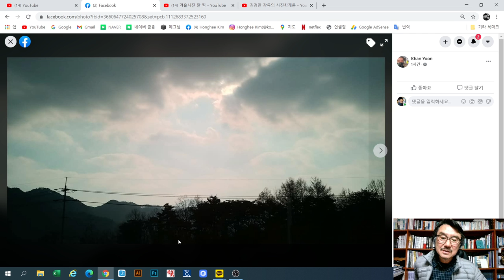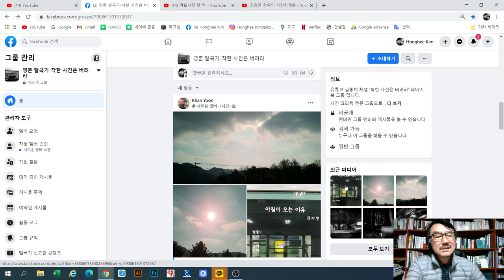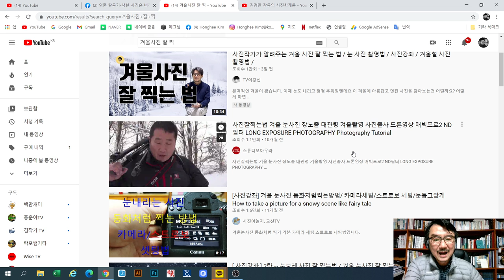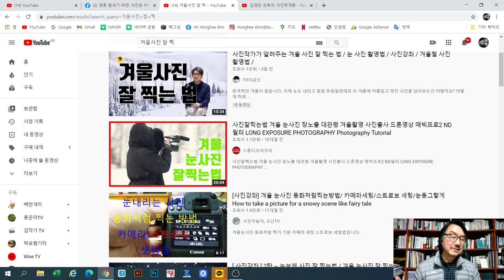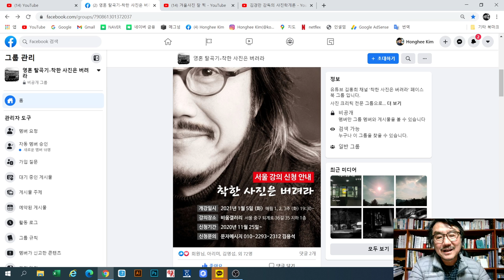2020-12-06 도대체 사진이란 뭐야? (Khan Yoon)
도대체 사진이란 뭐야?